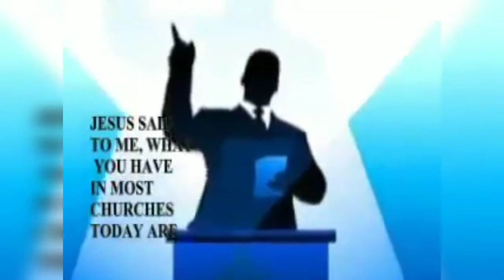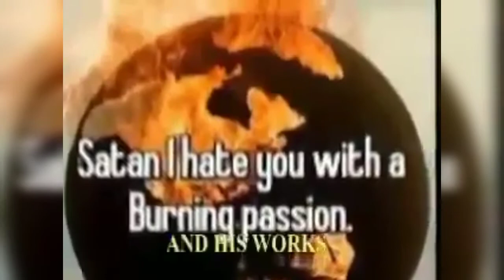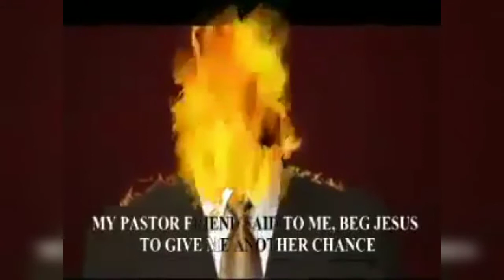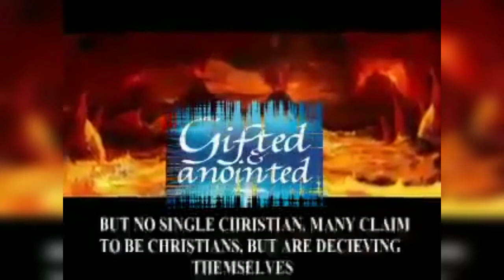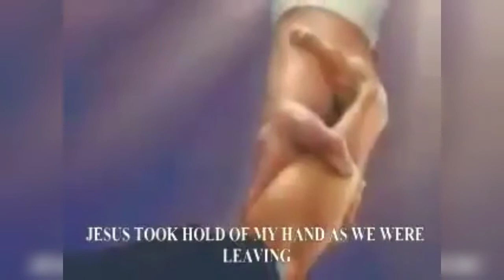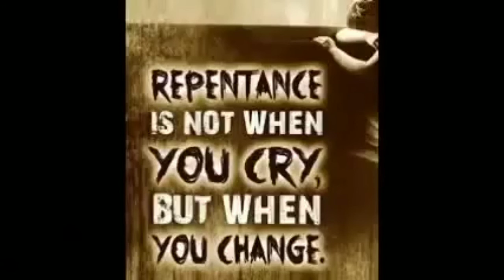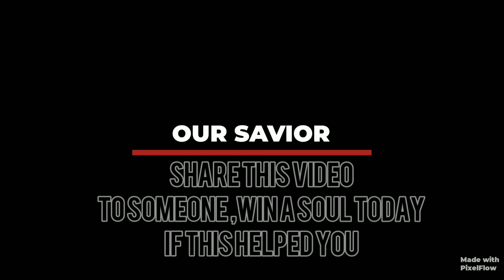A DIRECT TESTIMONY FROM HELL || DON'T SKIP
WE ALL KNOW HELL IS NOT A BEAUTIFUL PLACE TO BE. IT'S A TERRIBLE PLACE OF TORMENT NOT MEANT FOR HUMANS,BUT DUE TO OUR REBELLION,WE SEND OURSELVES THERE.

God's calling us today to His glorious light to live in Him,and allow Him live in us. By so doing abstaining from sin, escaping hell and focusing on eternal matters.

If you choose not to believe it now,when you get there and it becomes a reality there's no escape because you'll remain there for eternity.

   ACCEPT JESUS TODAY AS YOUR LORD AND PERSON SAVIOR,MAKE HIM YOUR GOD AND ENJOY THE FULLNESS OF SALVATION AND GLORY...HELL is real.